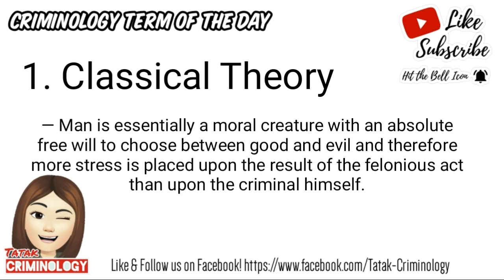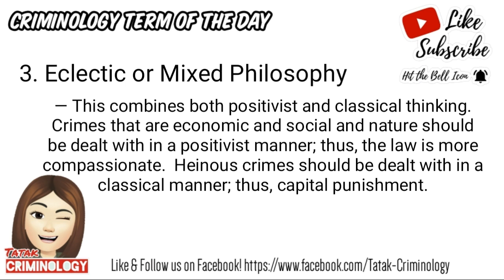CRIMINOLOGY TERM OF THE DAY|Three Important Theories of Criminal Law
Three Important Theories of Criminal Law

☑ Classical Theory

— Man is essentially a moral creature with an absolute free will to choose between good and evil and therefore more stress is placed upon the result of the felonious act than upon the criminal himself.
— the basis of criminal liability is human free will and the purpose of the penalty is retribution.
— endeavored to establish a mechanical and direct proportion between crime and penalty, and there is scant regard to the human element.
= RPC is generally governed by this theory.

☑ Positivist Theory

— the basis of criminal liability is the sum of the social, natural and economic phenomena to which the actor is exposed wherein prevention and correction are the purposes of penalty.
— This theory is exemplified in the provisions regarding impossible crimes and habitual delinquency.

☑ Eclectic or Mixed Philosophy

— This combines both positivist and classical thinking.  Crimes that are economic and social and nature should be dealt with in a positivist manner; thus, the law is more compassionate.  Heinous crimes should be dealt with in a classical manner; thus, capital punishment.